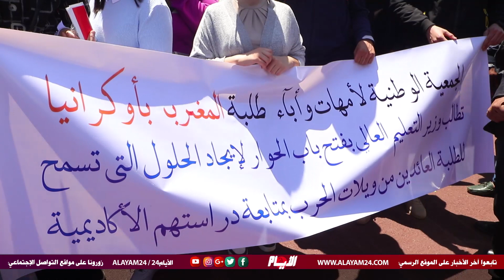الطلبة المغاربة بأوكرانيا يحتجون أمام وزارة التعليم العالي ويطالبون بالإدماج في الجامعات المغربية